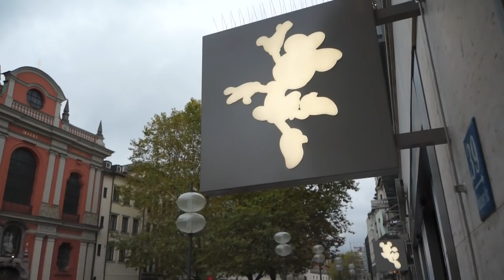Disney Store München - Pre-Opening Pressetag und VIP-Opening am 08.11.2017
Disney Store München - Pre-Opening Pressetag und VIP-Opening am 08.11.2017. Am 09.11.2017 eröffnet in München Deutschlands erster Disney Store.

Der neue Disney Store München im Herzen der Innenstadt, direkt zwischen Stachus und Marienplatz, in der Neuhauser Straße 39 neben Saturn und gegenüber dem Oberpollinger wenige Meter entfernt vom Karlsplatz/Stachus gelegen, ist heller, freundlicher, interaktiver gestaltet als die meisten Disney Stores, die man kennt weltweit. In Europa ist er sogar der erste in dieser Art.

Wir haben schon am Nachmittag eine Führung bekommen, Storemanager Tim zeigte uns, worauf sich die großen und kleinen Disney Fans freuen dürf(t)en.

Am Abend haben wir geschaut, wie den Promis und Influencern der neue Store gefiel

HINWEIS: der Store wurde zwischenzeitlich GESCHLOSSEN in der Neuhauser Straße